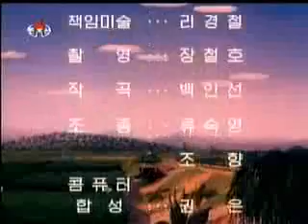North Korea Animation 4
North Korea Animation

개구리 보초
A frog sentry